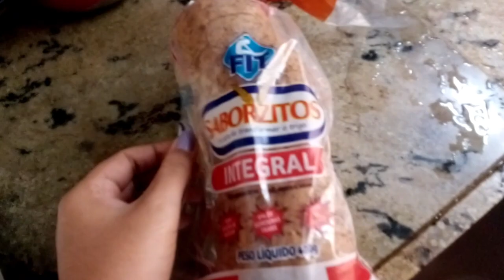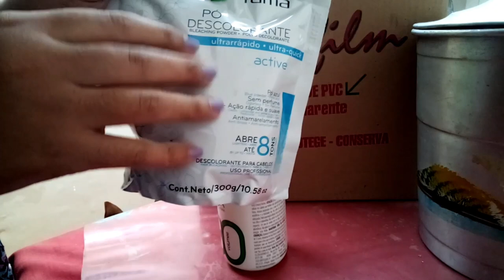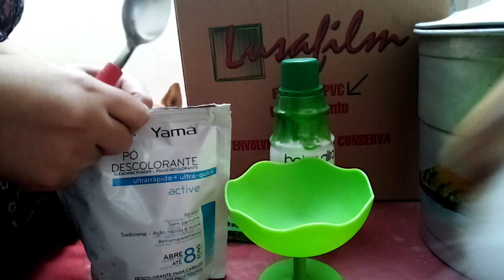ASMR: Vlog - Você comigo em um domingo bem simplesinho + O bolo de níver| VOZ SUAVE e SONS DE BOCA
Gravei um vlog de um domingo bem simples e mostrei como ficou o bolo de aniversário do meu pai. Para vocês relaxarem enquanto narro em voz suave e sons de boca.